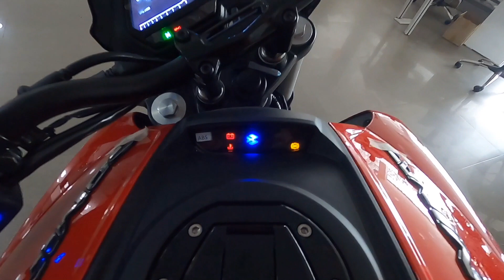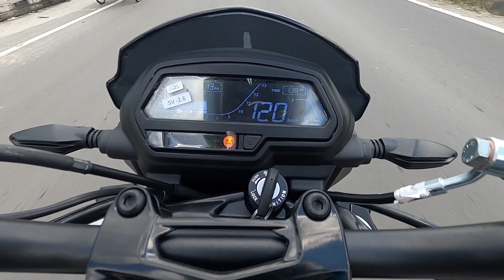Bajaj Dominar 250 BS6 Top Speed Test Ride Review | Mileage | Gorkha Biker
The Bajaj Dominar 400 wants to be a sport-touring motorcycle. But Bajaj believes that the 373cc engine and the performance are too much for a lot of buyers who end up buying smaller bikes instead. It’s for those people that it has created the Dominar 250, a motorcycle that takes the Dominar 400 frame.

BAJAJ SILIGURI ADDRESS:
Ground Floor, Global Tower, Burdwan Road, Shaktigarh, Siliguri - 734005 (Near Road No 5 & Garia Math)
Manager: Govind Sir (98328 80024)

GoPro HERO8 Black
GoPro HERO8 Holiday Bundle Pack
GoPro HERO7 Black
Secondary Camera DJI OSMO ACTION

GoPro Accessories:
GoPro Mic Adapter
Budget Mic for Helmets
Boya BYM1 Mic
Boya MM1 Mic
GoPro Hero Battery 8/7/6/ Black
GoPro Hero Battery+Charger
GoPro Chest Mount
Ulanzi G8-9 Case
Helmet Chin Mount
GoPro Carrying Bag
Gorilla Tripod
Yantralay 15 in 1 GoPro Accessories Kit

About: Gorkha Biker is a YouTube Channel where you will find interesting travel vlogs :)